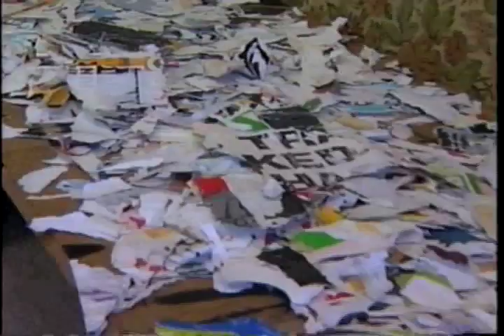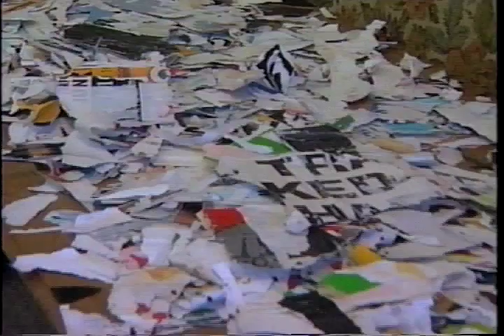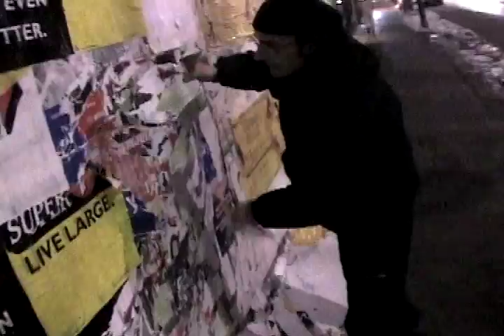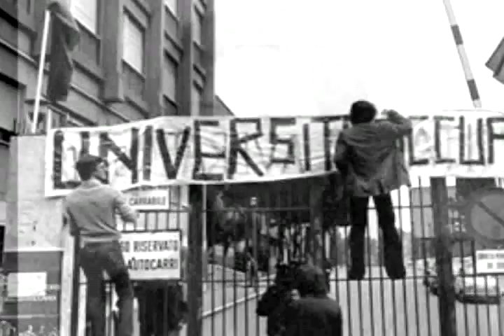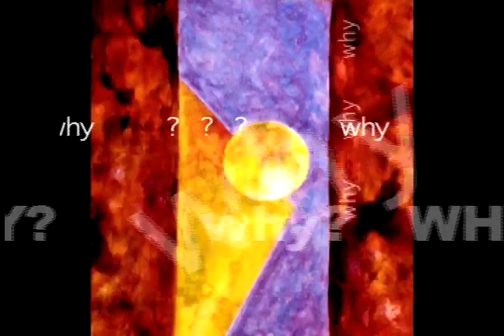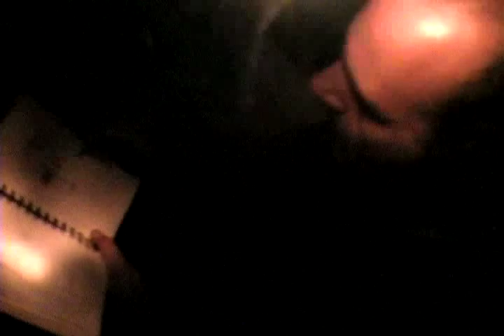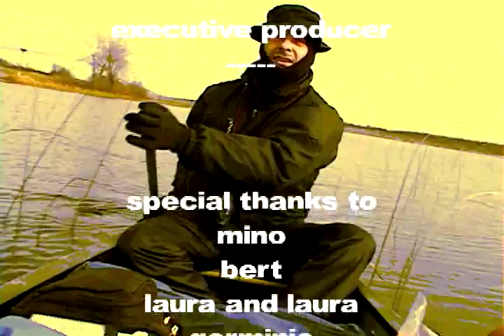Germinio Pio Politi: A documentary portrait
A look at the life and work of artist Germinio Politi.  With original music by James Lanbro and Jabinaroc.